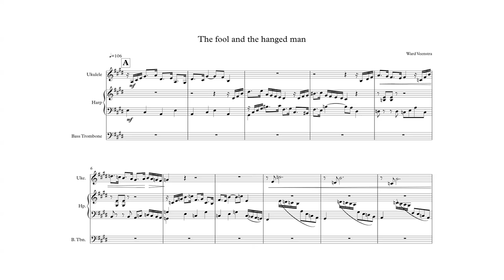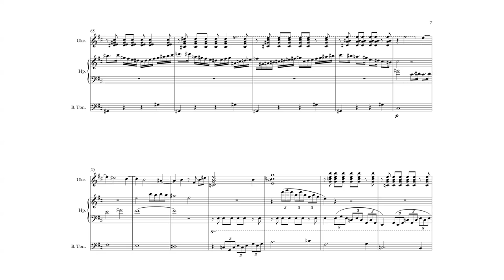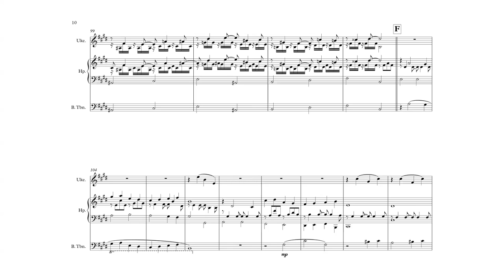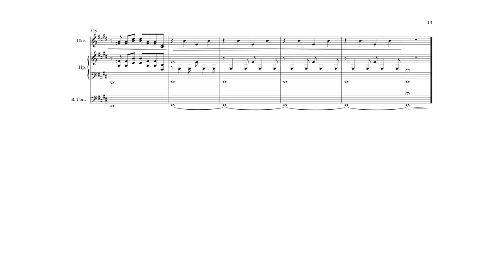The fool and the hanged man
Sonata allegro composed by Ward Veenstra
Ukulele: Ward Veenstra
Harp: Astrid Haring
Bass Trombone: Brandt Attema